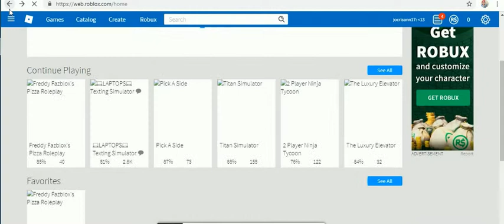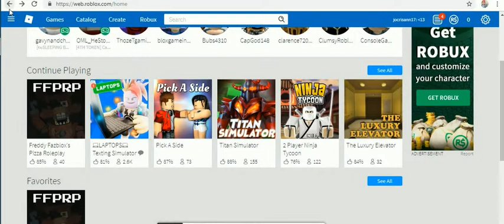roblox 2019 -44